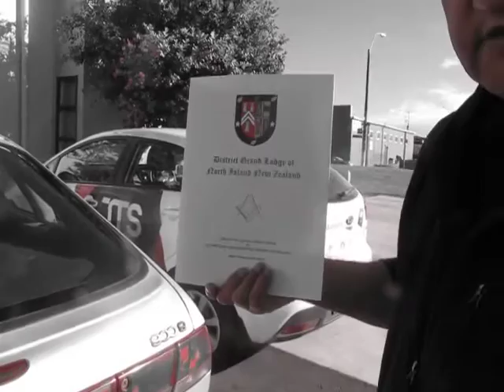FREEMASONS OWN BUSINESSES ON MOAI CROWN PARAMOUNT CHIEFS OWNERS LAND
Please Monetize this youtube video

Published Tuesday 11 July 2017

I will give an account of Freemasons as third party to the long lost Paramount Chiefs Commercial Landowners 1834 King William IV Declaration of War Flag that was meant to be stoppong Piracy on the High Seas for the Kings Common People turned out Queen Victoria and the Rothschild Banks corrupted our Kings Admiralty War Bank Flag into a opposite legal  effect of making the Kings Common People into Pirates and the Elite Queens families into the Kings Common Law Effect And now the Kings Common People turn the Elite back into Pirates starting from the Westminster Magistrate Court